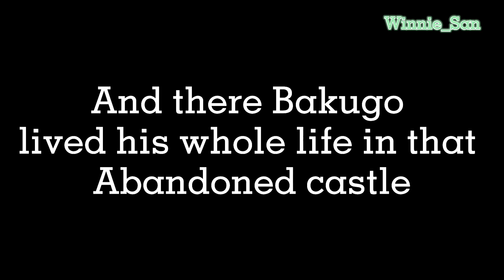The Truth Untold|| Bakudeku Series||TRAILER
Konichwa ~
✰ʜᴇʟʟᴏ, ʏᴇs ɪ ᴋɴᴏᴡ ɪ'ᴠᴇ ʙᴇᴇɴ ɢᴏɴᴇ ғᴏʀ sᴏ ʟᴏɴɢ ʙᴜᴛ ɪ'ᴍ sᴜʀᴇ ʙᴀʀᴇʟʏ ᴀɴʏᴏɴᴇ ᴍɪssᴇᴅ ᴍᴇ. ᴍᴀʏʙᴇ ғᴏʀɢᴏᴛ ᴛʜɪs ᴄʜᴀɴɴᴇʟ ᴇᴠᴇɴ ᴇxɪsᴛs.

ᴀɴʏʜᴏᴡ, ᴛʜᴀɴᴋ ʏᴏᴜ ғᴏʀ sᴛᴀʏɪɴɢ. ɪ ɴᴇᴠᴇʀ sᴀɪᴅ ɪ'ᴍ ǫᴜɪᴛɪɴɢ sᴏ ʜᴇʀᴇ ɪ ᴀᴍ ʙᴀᴄᴋ ᴀɢᴀɪɴ ᴀɴᴅ ʙᴇᴛᴛᴇʀ.

✰ɪ'ᴍ sᴛᴀʀᴛɪɴɢ ᴍʏ ᴄᴏᴍᴇʙᴀᴄᴋ ᴡɪᴛʜ ᴀ ʙᴀᴋᴜᴅᴇᴋᴜ sᴇʀɪᴇs. ᴡʜᴇʀᴇ ʙᴀᴋᴜɢᴏ ɢᴇᴛs sᴡᴀʟʟᴏᴡᴇᴅ ʙʏ ᴀ ʙʟᴀᴄᴋ ʜᴏʟᴇ ᴡʜɪᴄʜ sᴇɴᴅs ʜɪᴍ ᴛᴏ ᴀ ᴜɴɪᴠᴇʀsᴇ. ᴛʜᴇʀᴇ ʜᴇ ʟᴀɴᴅs ᴡɪᴛʜ ᴀ ᴅɪsᴛᴏʀᴛᴇᴅ ғᴀᴄᴇ ᴀɴᴅ ɴᴏ ᴏɴᴇ ᴀᴄᴄᴇᴘᴛs ʜɪᴍ.

ᴡʜᴀᴛ ʜᴀᴘᴘᴇɴs ᴡʜᴇɴ ᴏɴᴇ ᴅᴀʏ ʜᴇ sᴇᴇs ᴅᴇᴋᴜ ᴄᴏᴍᴇ ʙʏ ʜɪs ɢᴀʀᴅᴇɴ? ᴋᴇᴇᴘ ᴛᴜɴɪɴɢ ♡

All rights deserved, •Winnie_San•
Do not steal or make a compilation out of it, don’t repost without permission ⚠️